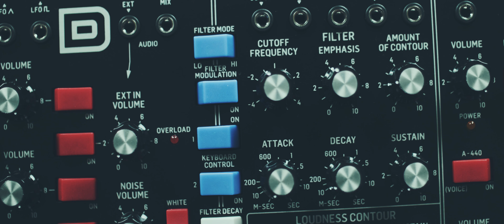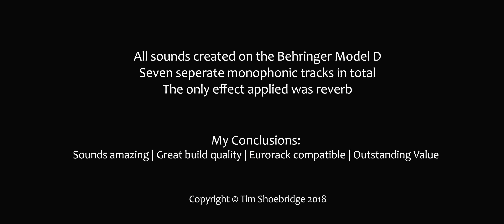Behringer Model D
This is my first hands-on experience with the much anticipated and long-awaited Behringer Model D monophonic synthesizer.

Supposedly a detailed and accurate recreation of the infamous Moog Minimoog analogue synth architecture that shaped the direction of music in the 1970's, this little Behringer synth has taken a lot of heat from die-hard Moog fans since it was first announced last year.

I have only owned it for a few hours but my initial impressions are that it sounds totally fantastic, is extremely easy to use, has a really solid feel to it and is unbelievably affordable at less that £300 in the UK.

I really hope Behringer sell a lot of these and go on to make many more classic analogue synth recreations, it is a fantastic time to be an electronic musician!